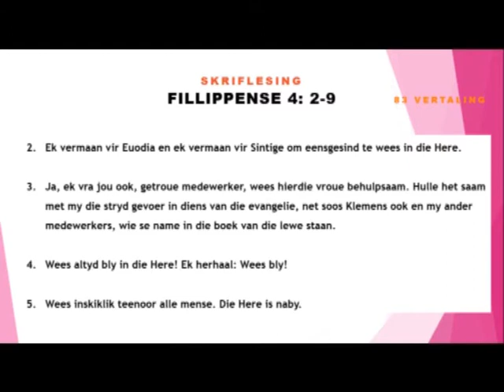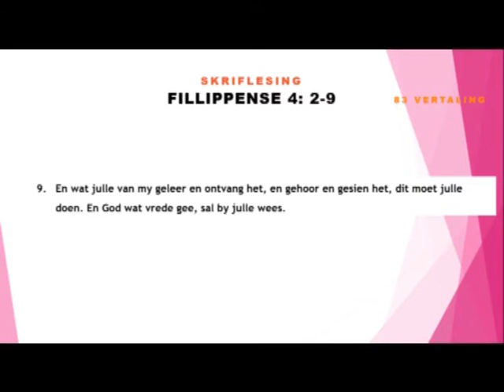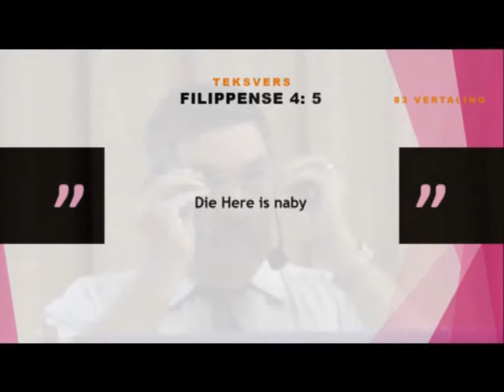Preek 15 Des 2019 Dr Trix Truter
Die nabyhied van die Here bring vreugde en vrede